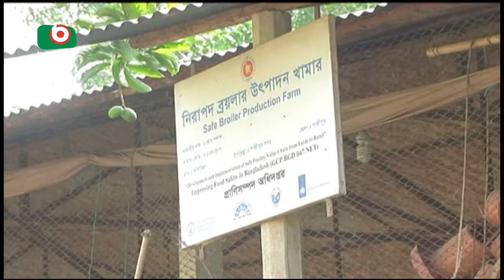Poultry | Senjuti | Pkg1 | May 2017